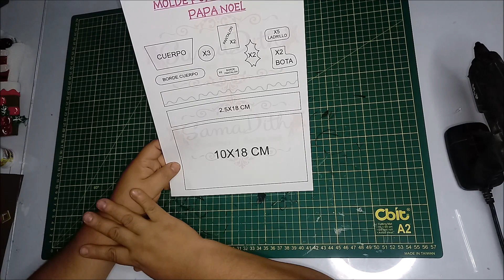🎉🎉✿Porta cubiertos navideño / Manualidades Navideñas - Moldes Gratis✿😉✿ Creaciones Samadith/DIY ✿🎉🎉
❤❤☼☼LEEEEEMEEEEE!☼☼❤❤
En este nuevo video les traigo esta linda manualidad que incluye los moldes e imagenes, para aprender en casa
Un lindo porta cubiertos navideño, para adornar tu mesa y disfrutar en familia con este lindo detalle, incluye moldes, puedes hacerlo para tu casa o para negocio, espero te guste y no olvides compartir, suscribirte y darle like.
te invito a visitar mi canal y aprender para realizar tu mismo o tu misma las cositas para el cumple de tu peque y quien sabe emprender un nuevo negocio.
Suerte!

PUEDES DONARME DESDE 1 DOLAR
EN PAY PAL
EL ENLACE ESTA EN EL ENCABEZADO DEL CANAL.

UNETE A MI CANAL DESDE 3 NUEVOS SOLES AL MES
ESTOS SON LOS NIVELES
NIVEL 1 - 3 SOLES
- Mención en mis videos
- Pack de imagenes mes a mes
NIVEL 2 - 4 SOLES
- 1 Pack de imagenes mes a mes
- 1 Pack de Fuentes mes a mes
- 1 Comunicacion por Whatsapp para resolver cualquier duda
NIVEL 3 - 15 SOLES
- 1 Pack de imagenes mes a mes
- 1 Pack de Fuentes mes a mes
- 1 Comunicacion por Whatsapp para resolver cualquier duda
- 1 Video tutorial personalizado con todo el material tambien personalizado para descargar por mega en Power Point editable
- Descarga del corel Draw 2019 primer mes
- 1 archivo de Corel Draw cada mes posteriormente despues de pasar el Corel Draw 2019

NO TE OLVIDES:
✿ACTIVA LAS NOTIFICACIONES DANDO CLICK A LA CAMPANITA

SIGUEME POR FACEBOOK  - AQUI PUBLICO TODOS MIS TRABAJOS E IDEAS DE FIESTAS

EN INSTAGRAM SUBO FOTOS DE MIS TRABAJOS Y AVANCES